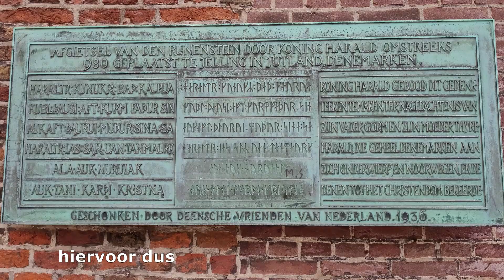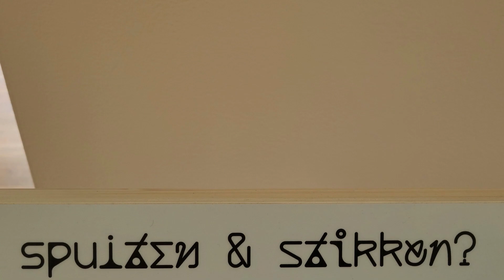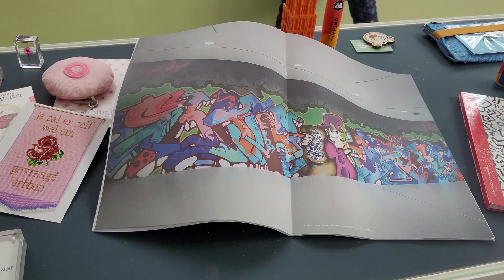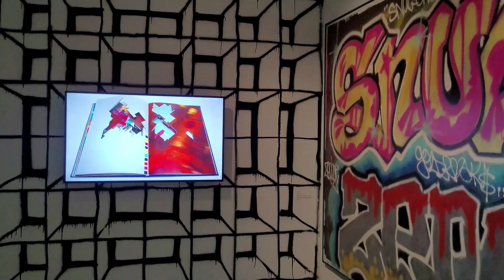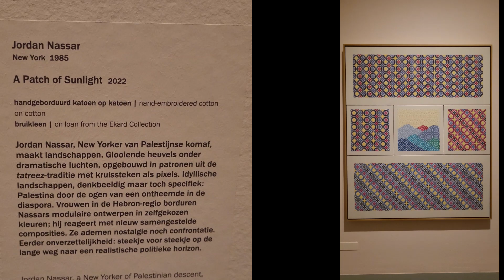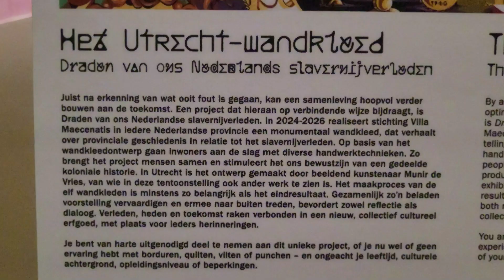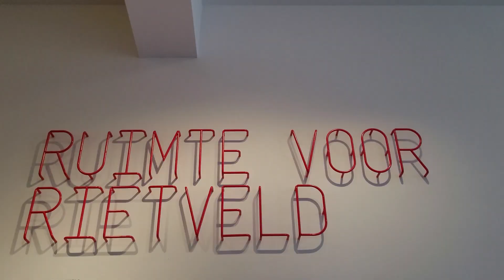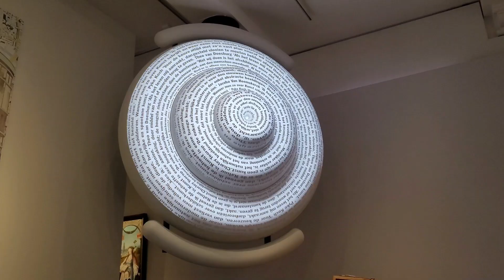65 Utrecht Centraal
Een dagje op stap in Utrecht, van het Centraal Station naar het Centraal Museum.